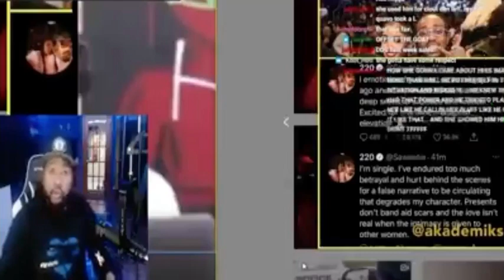DJ Akademiks on Atlanta artist QC YRN Offset “He’s going off!”